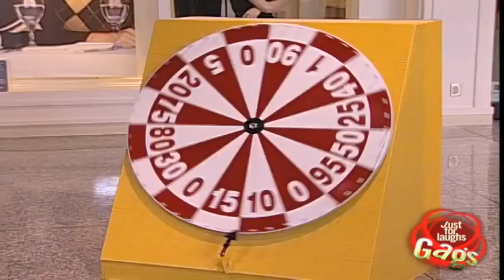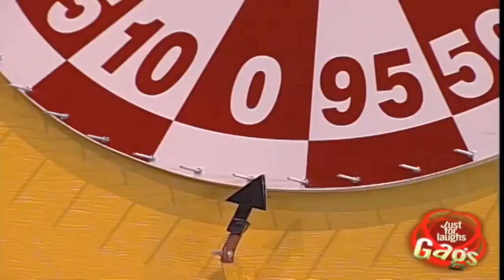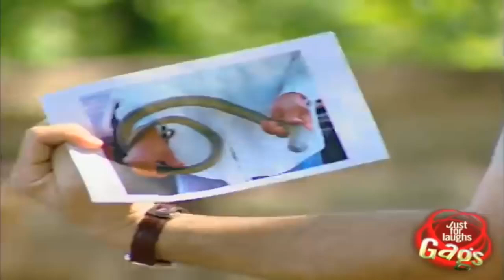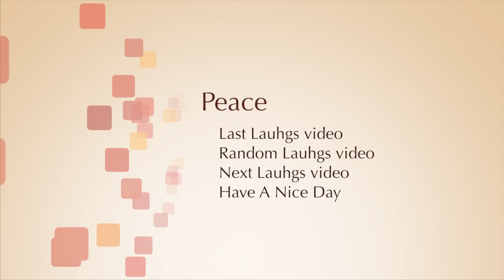Just For Laughs Gags Special 1Hour 16 15MFL 50P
Just For Laughs Gags 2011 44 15MinutesForLaughs 50P

Just For Laughs Gags 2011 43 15MinutesForLaughgs 50P

Just For Laughs Gags 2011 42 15MinutesForLaughgs 50P

Just For Laughs Gags 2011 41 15MinutesForLaughgs 50P